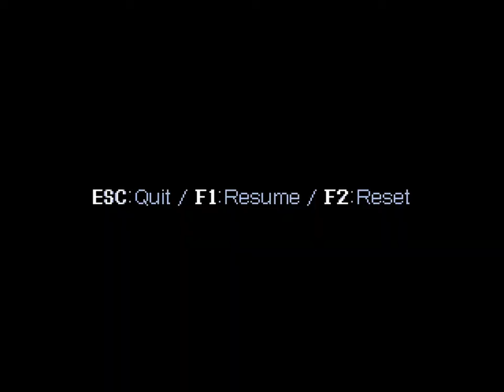Let's Play Jenka's Nightmare -12- Let's go see Monster X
I think you can tell my mood gradually deteriorated over the course of this video.  I guess Monster X is just always going to be a thing for me.  Spoiler:  I don't finish the Labyrinth in this video! (second spoiler:  the frustration does not even peak here!)

Jenka's Nightmare is a Cave Story mod made mostly by shmitz and finished by MagicDoors.